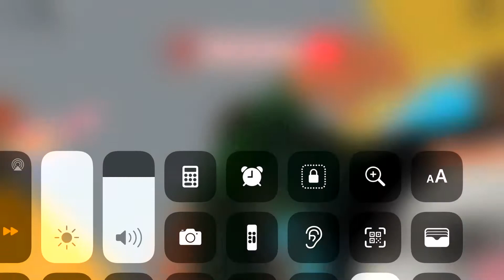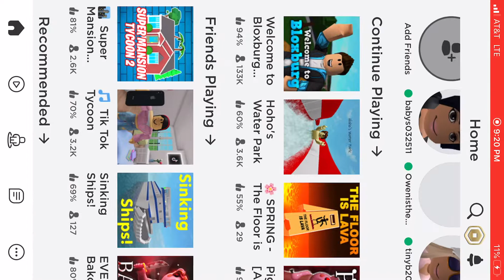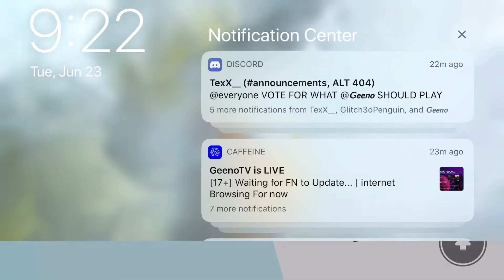Lock a puzzle